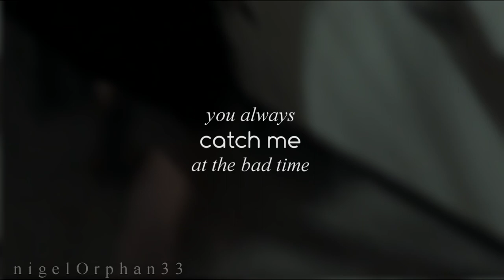Leena Klammer (Orphan) - Flatline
I'm back! It's been Orphan's 12th Year Anniversary so little ago and I needed to CELEBRATE IT! This video is just about Leena... Leena's feelings and struggles thorough the movie, as both Esther and Leena. Every single clip that I used... are Leena's true eyes of pain, and not Esther's pretending. In some way this video shows her vulnerable side.
This is a tribute to the real person behind those eyes, which is Leena Klammer.